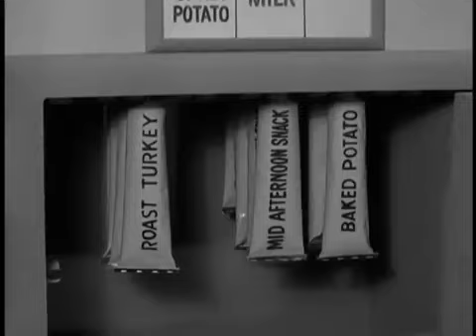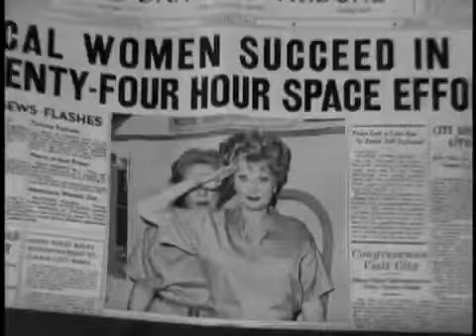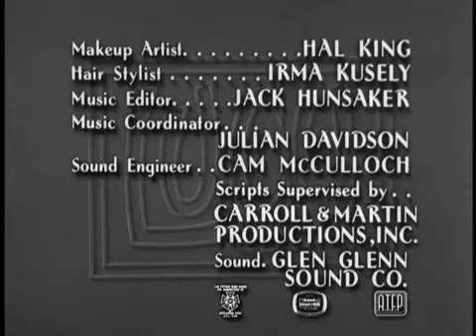The Lucy Show S1, E6 (Lucy Becomes an Astronaut)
The Lucy Show Season1, Episode6 (Lucy Becomes an Astronaut)